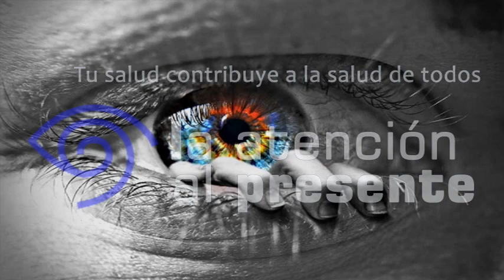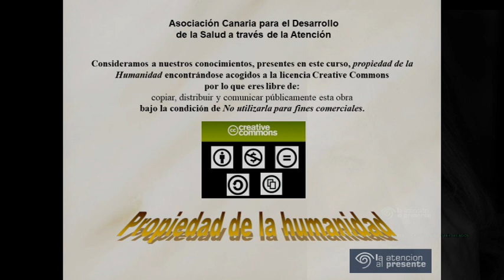AUDIOLIBRO 4 PREGUNTAS PARA AUTOBSERVARME